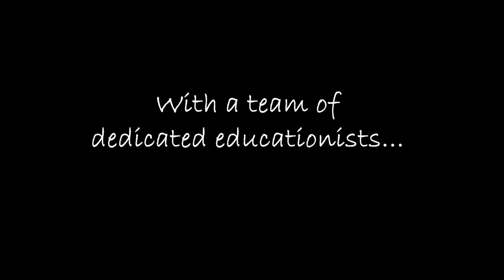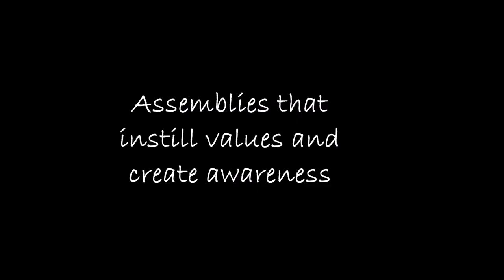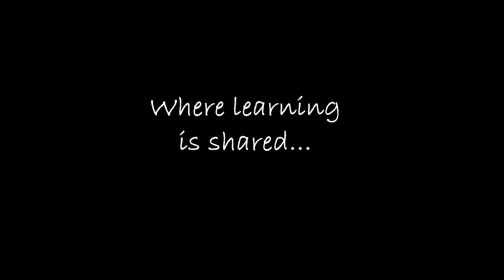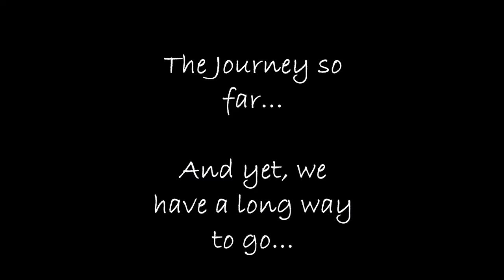Heritage Journey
Gems Heritage Indian School Dubai